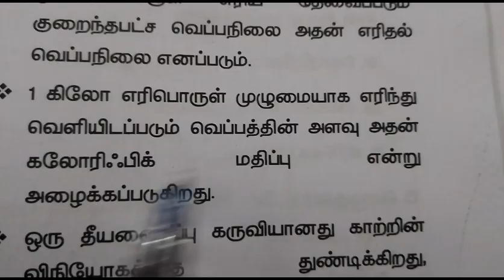TNPSC GROUP IV SCIENCE கலோரிஃபிக் மதிப்பு SRT STUDY CIRCLE GROUP